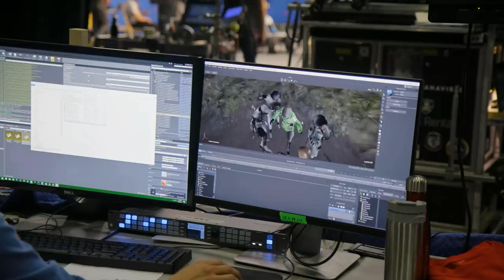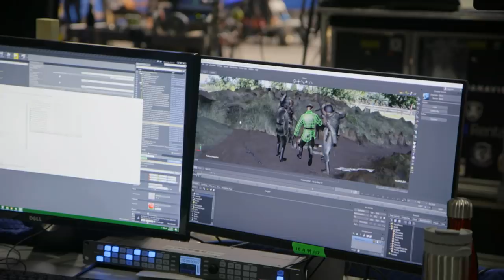Welcome to Marwen | Project Spotlight | Unreal Engine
Kevin Baillie, VFX supervisor on the film “Welcome to Marwen,” talks about how his team transferred the life and soul of actors’ performances to digital dolls with a unique virtual production solution. The team built out a detailed version of Marwen’s miniature doll town in Unreal Engine, giving director Robert Zemeckis the ability to do real-time previews of motion capture, targeted to costumed doll characters, against the sequences’ actual backdrops.